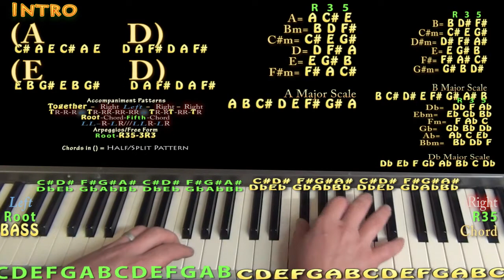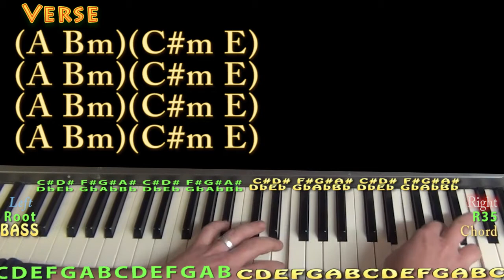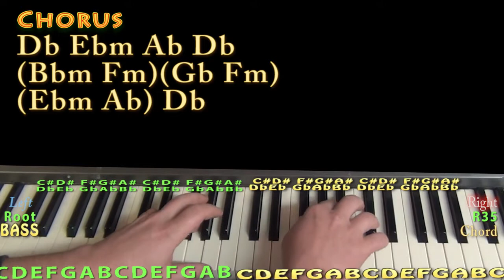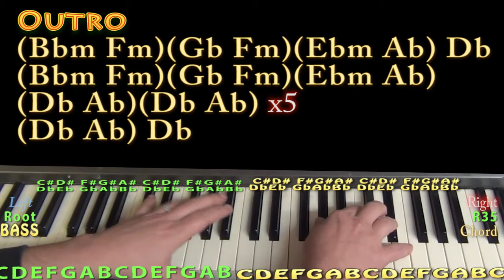Heal the World (Michael Jackson) Piano Lesson Chord Chart